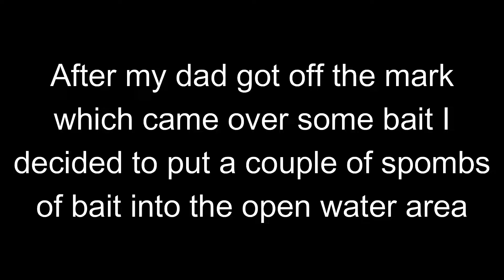Lincolnshire Syndicate Day Session (First Vlog!) April 2021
Join me in April 2021, I managed to get a guest ticket on my dad's Lincolnshire syndicate.
This was my first attempt at recording/editing, it's a little rough but was handy having my dad around to help with the camera!
Thanks to the Syndicate for allowing me on as a guest for the day!